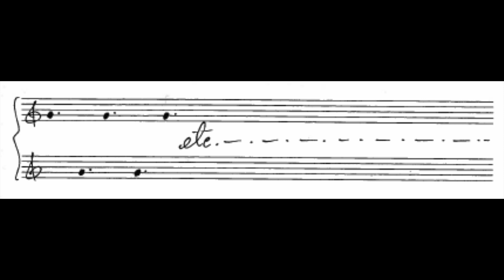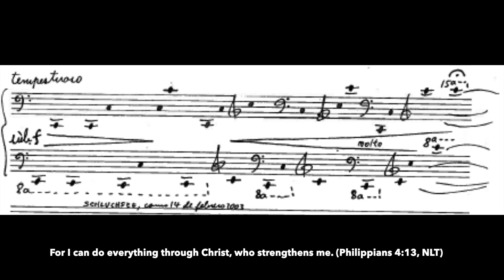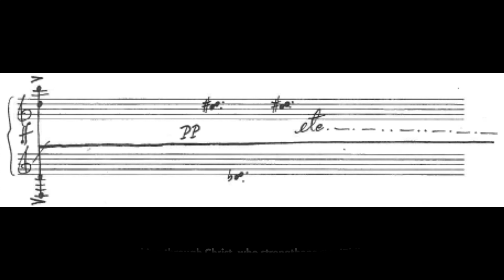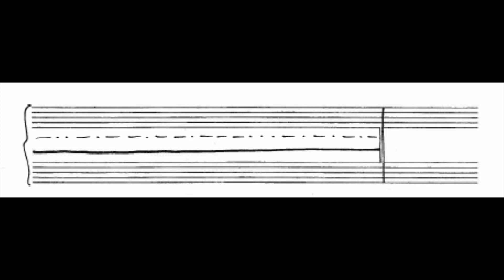Mario Alfagüell: Estudio No. 17, Op. 143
Lan Jefferies, piano.

Vilnius, Lithuania. November, 26 2018